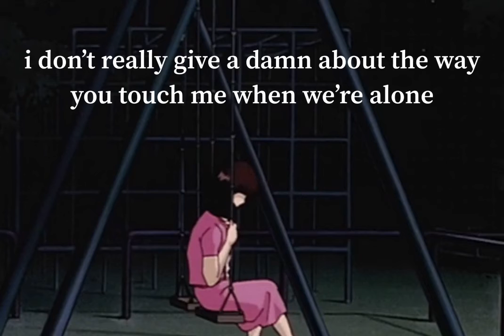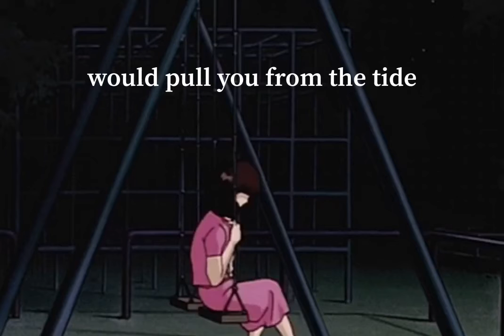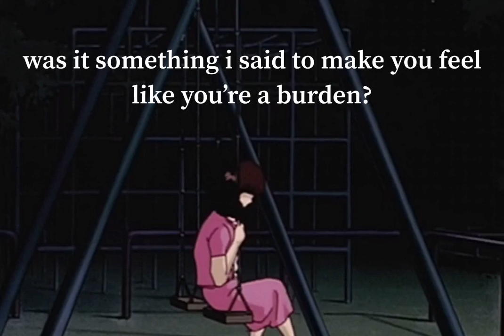line without a hook by ricky montgomery - lyric video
lyrics:

Mama never really learns how to live by herself
And I've found a way to kill the sounds, oh
I said no (I said no), I said no (I said no)
Was it something I said to make you feel like you're a burden, oh
And if I could take it all back
Saying, "Is it worth it? Is it worth it? Tell me, is it worth it?" Oh
Guess there is something, and there is nothing
He's singing, "She's a, she's a lady, and I am just a line without a hook"